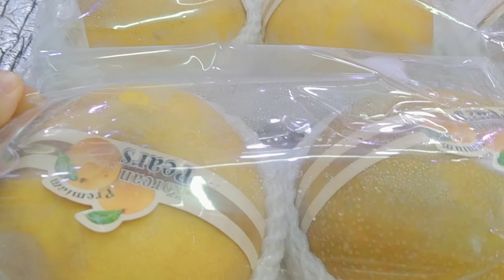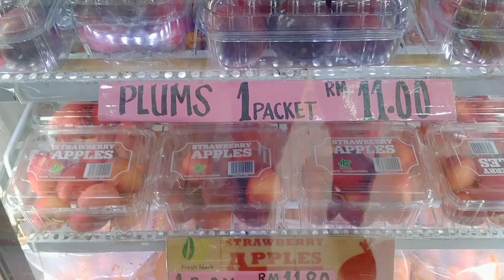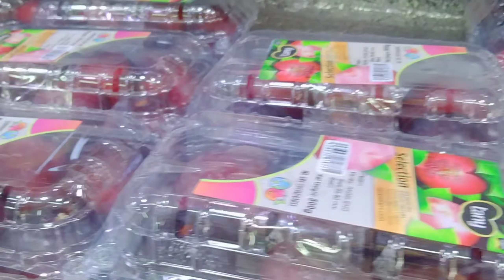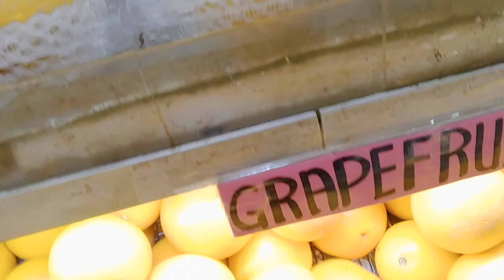SOON SENG EVER FRESH FRUITS UPDATE 27/10/2021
New and fresh fruits are now in season @Soon Seng Ever Fresh Fruits And BHD located @NO.15 SS15/4G SUBANG JAYA SELANGOR MALAYSIA 47500.

You can visit there shop for the affordable and fresh variety of fruits.